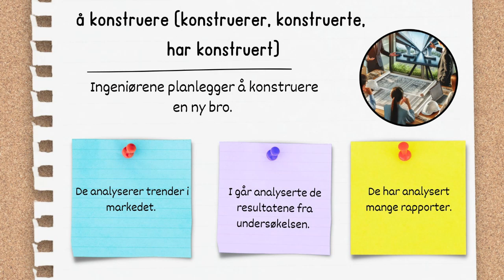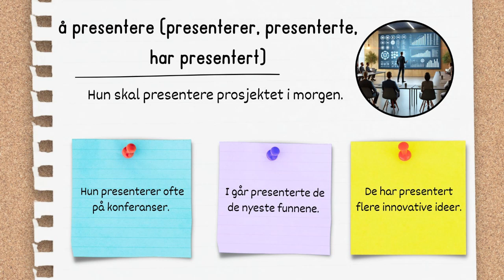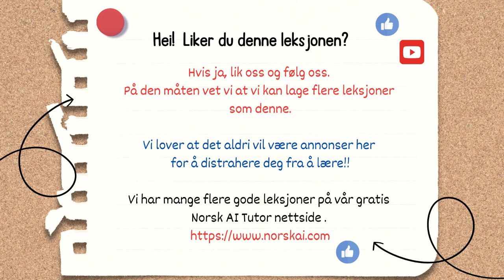Forberedelse til Norskprøve: Lær verb med praktiske setninger - Del 8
I denne videoen går vi gjennom en detaljert oversikt over hvordan man bøyer både regelrette og uregelrette verb på norsk.